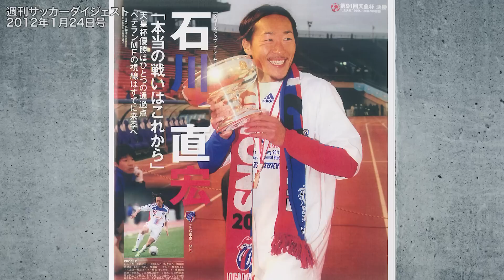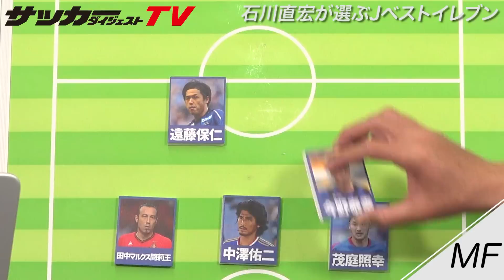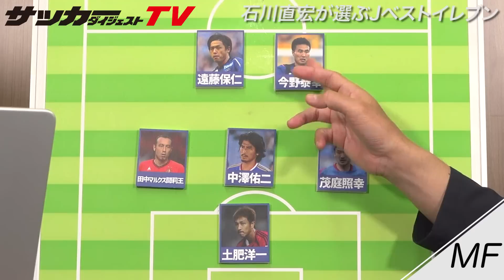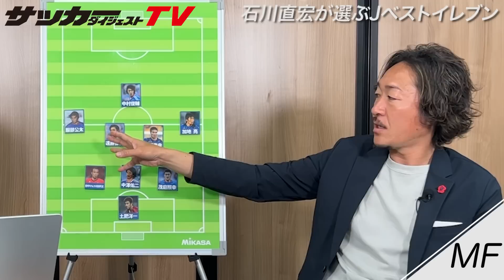闘莉王や中澤に絶対いじられるのが…。石川直宏が選ぶ歴代最強イレブン【Jリーグ30周年記念企画】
Jリーグ30周年記念企画として、解説者や識者に歴代最強イレブンとベスト監督を選んでもらいます。第８回目の今回は、元日本代表FWで現在FC東京のクラブコミュニケーターを務める石川直宏氏に独自視点でピックアップしてもらいました。